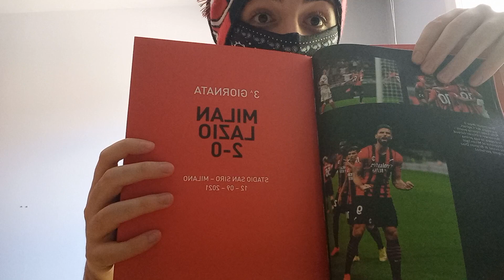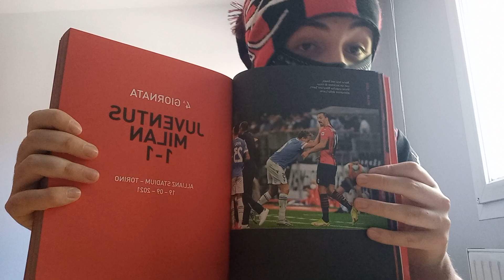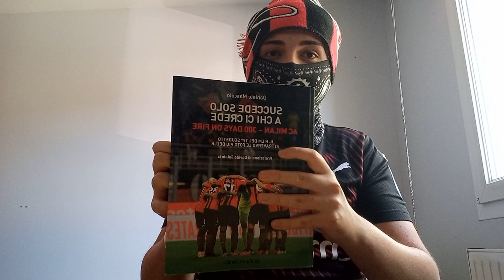JOVIC EST LE NOUVEAU NUMÉRO 9 DU MILAN! (MERCATO MILAN)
Bonjour à tous, si la vidéo vous a plu n'hésitez pas à liker, partager, et commenter, je n'hésiterai pas à lire tous vos commentaires avec plaisir !
Ajoutez-moi aussi sur mon compte Instagram pour louper aucun de mes contenus : Diable_masque1899